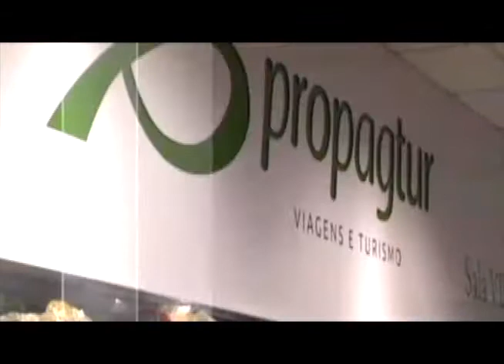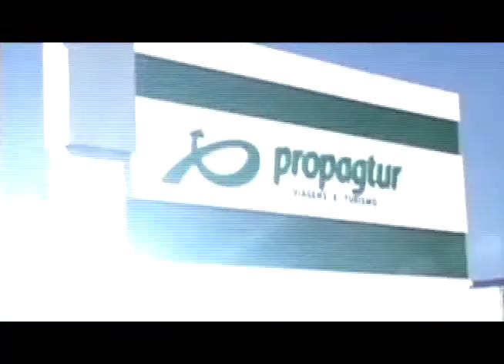Programa João Moura Arte Solidária BNB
Programa da televisão sergipana, TV Aperipê aos domingos às 15h, terças às 19:30.